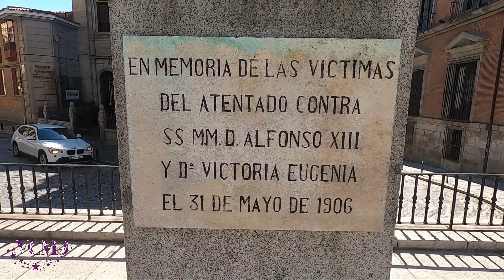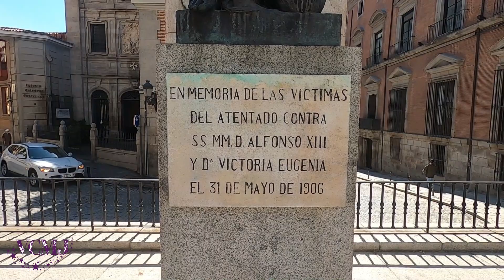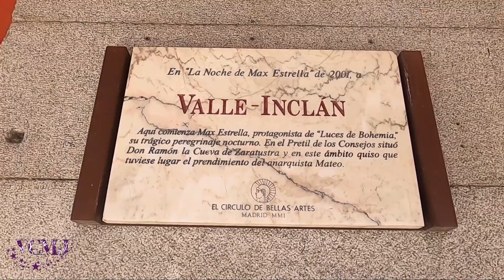ATENTADO contra los REYES ALFONSO XIII Y VICTORIA EUGENIA, 1906.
EL 31 de mayo de 1906 se celebraba en Madrid la boda entre el Rey Alfonso XIII de España y Doña Victoria Eugenia de Battemberg, nieta de la Reina Victoria de Inglaterra. Por desgracia, aquel feliz acontecimiento se vió empañado cuando Mateo Morral lanzó una bomba escondida en un ramo de flores al paso de la comitiva Real que transportaba a los Soberanos y a sus invitados de vuelta al Palacio Real. Entre 25 y 30 personas murieron y más de 100 resultaron heridas, resultando los Reyes ilesos.